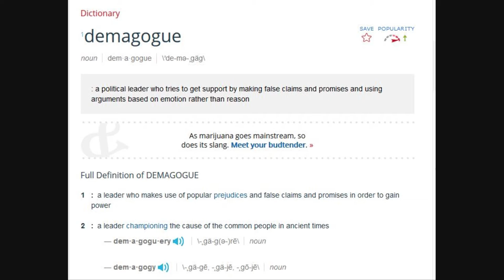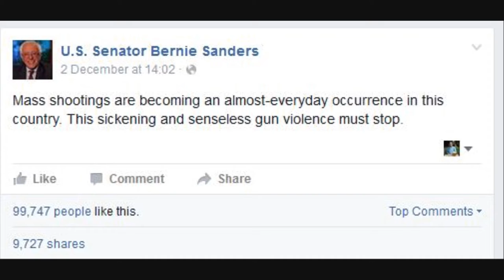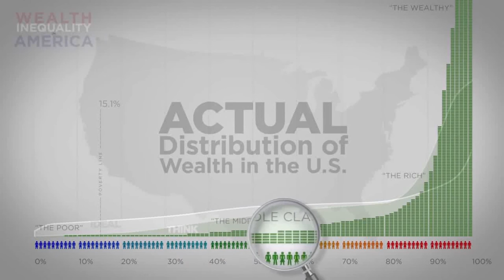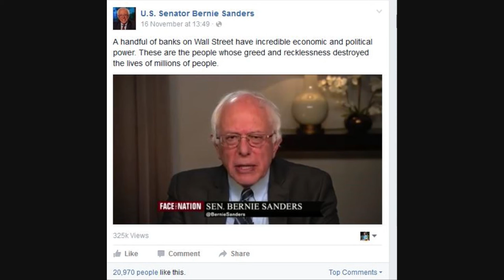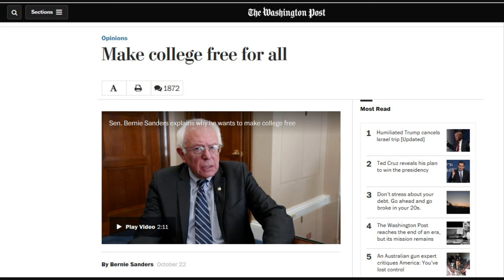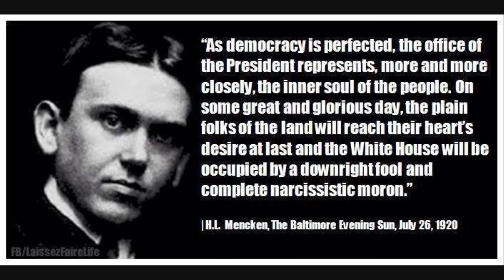Bernie Sanders: Demagogue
Some articles that show you that the Middle Class is NOT disappearing and--if it is--we can't be sure.

Also, a link to their EXCELLENT channel; highly recommend you watch a few of their videos.